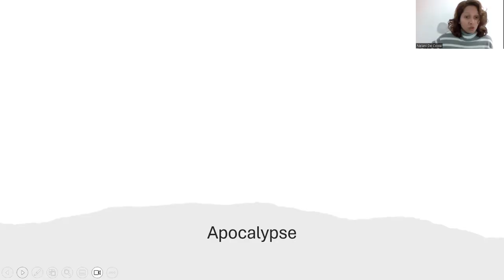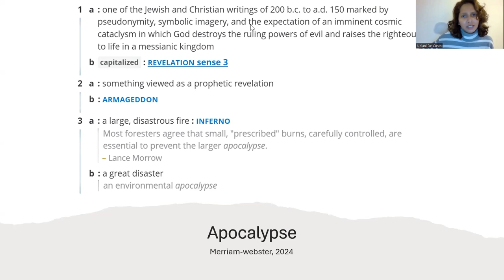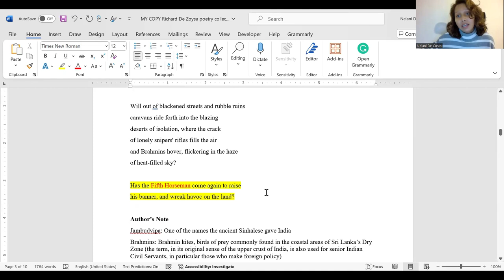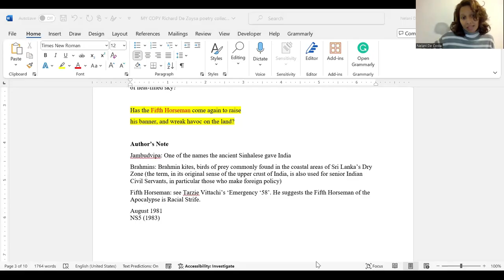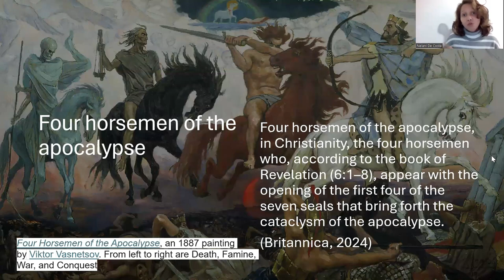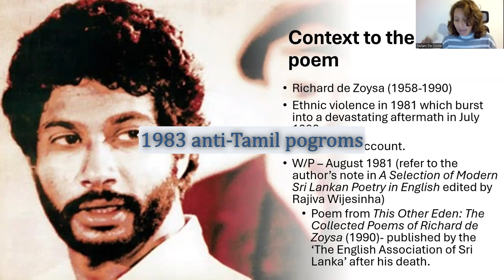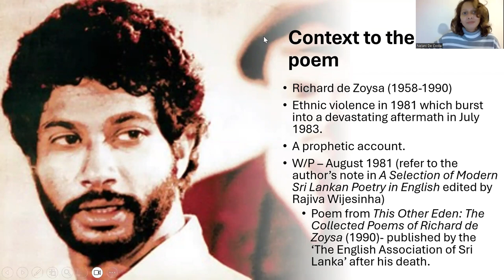Richard de Zoysa’s Poem Apocalypse Soon - Lecture - Part 1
This video is the first one of a three part lecture series on  Richard de Zoysa's (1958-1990) poem "Apocalypse Soon." In this lecture I go through the significance of the title and the context to the poem.  In the second video I will go through an in-depth analysis of the poem.

to get timely notifications. Thank you very much for your support!